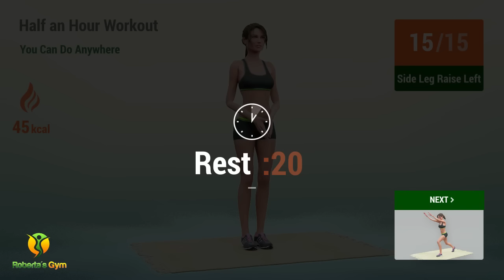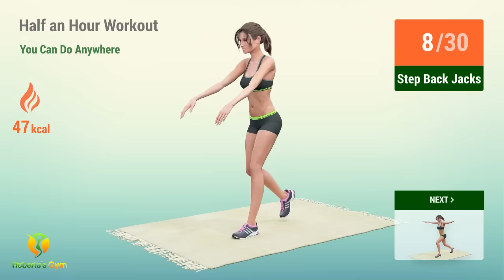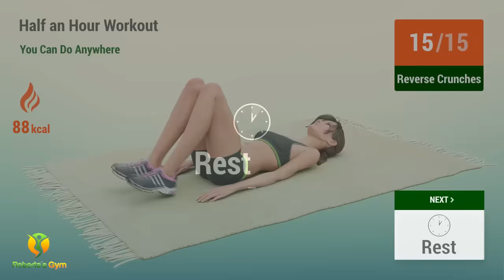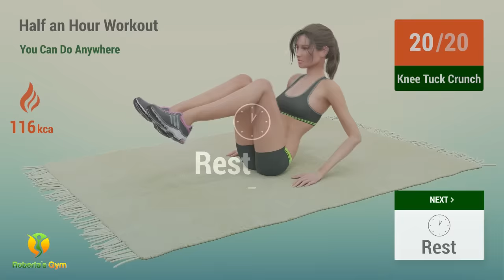Half An Hour Workout You Can Do Anywhere: Lose Fat, Build Muscles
Exercise anywhere, anytime everyday with this 30-min weight loss workout!

Burn as much fat as you can and see quicker results as you exercise your entire body and all your major muscles with today's video workout.

Strengthen your muscles and burn calories as you exercise with cardio and resistance training. Do this as often as you can to see amazing results!

Good luck and let's begin the workout!❤️💪